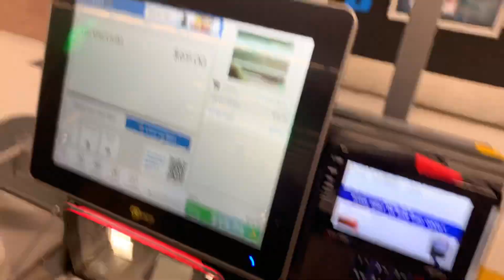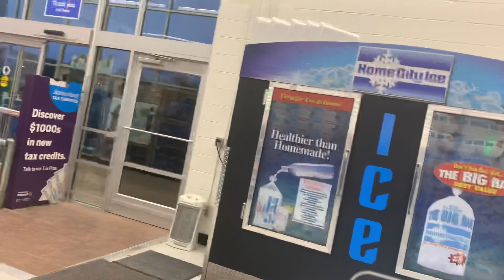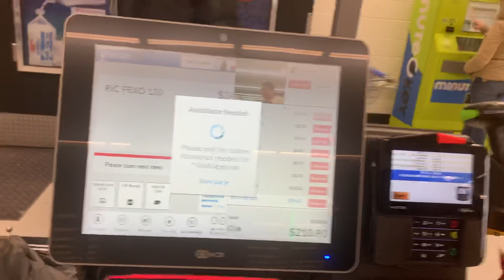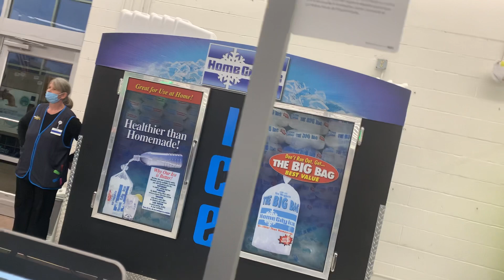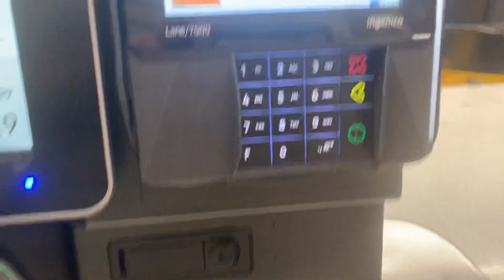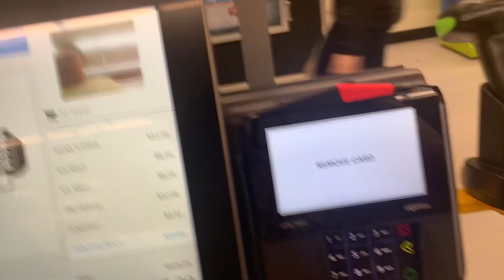Walmart self checkout